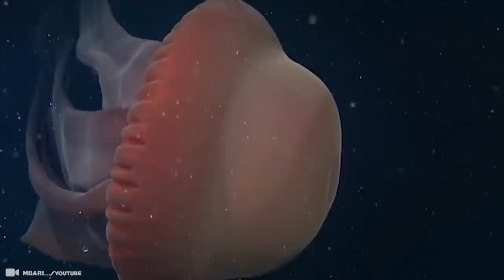What They Discovered in the Ocean Surprised the Whole World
From surprising geological formations and natural phenomena to creatures that literally defy imagination; new technological advancements mean that scientists are discovering amazing things every year - and that’s just the work of Mother Nature. Not all things wait to be found, however. Plenty of crazy and cool stuff has washed up or swam up on shores across the globe. These items certainly raise questions and can even provide the answers to previously unknown mysteries. Are you ready? 15 Most Surprising Things Discovered In The Middle Of The Ocean